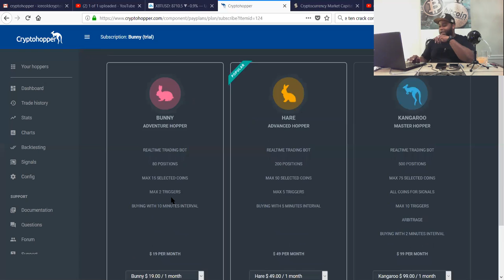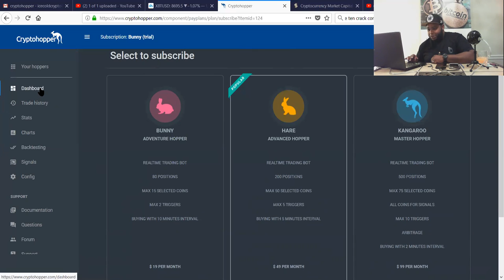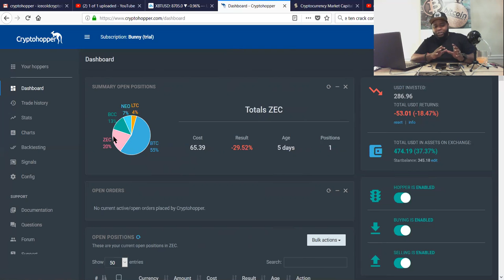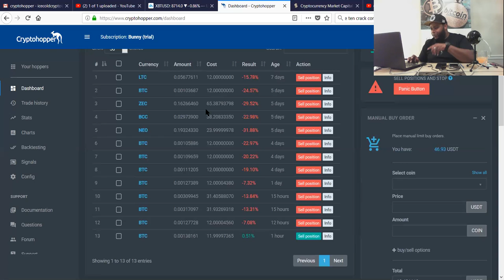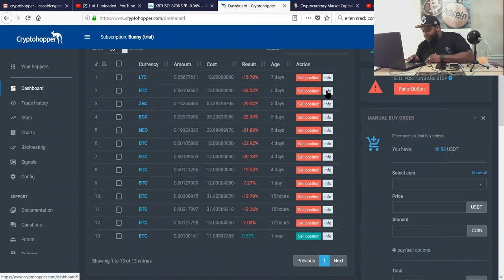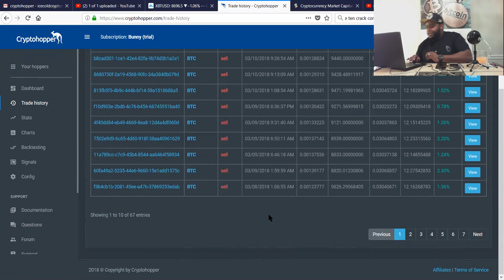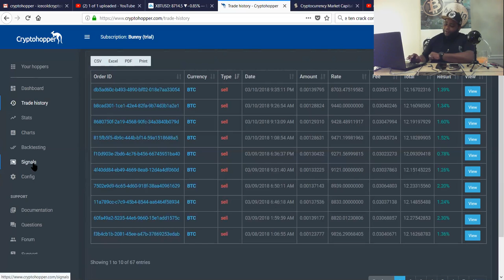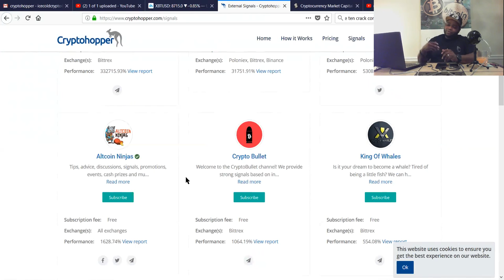New Trading Bot First Impressions/Review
Be Using Cryptohopper for 10 days and I like what I see so far even after the down market we have been seeing